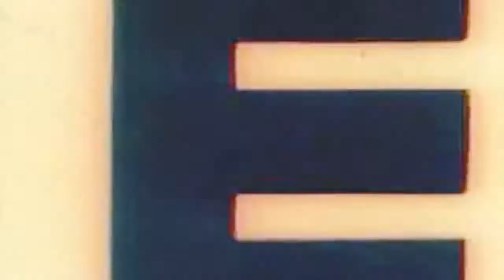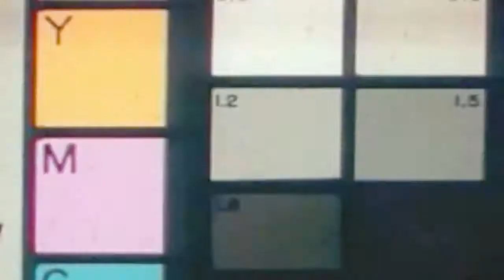Silent BG (DFG BG) (feat. DFG Guch) - No Hoes (Official Video)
Watch the official music video for "No Hoes" by Silent BG (DFG BG) featuring Lil Gukki (Gucci) 1200 (aka DFG Gukki / DFG Guch). Shot by Ghris of YaceYase Films.